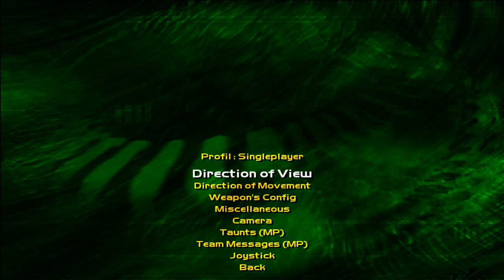[AquaNox] Play 1